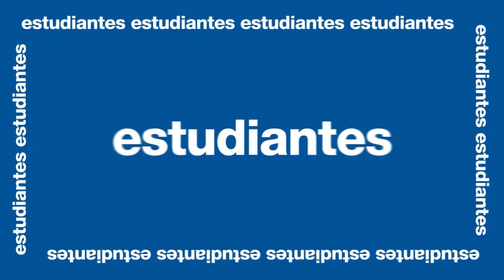Blockchain y Criptomonedas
Por Omar Alvarez y Diego Villeda